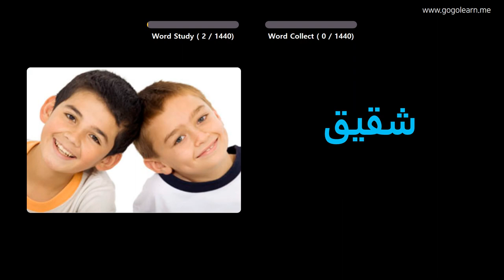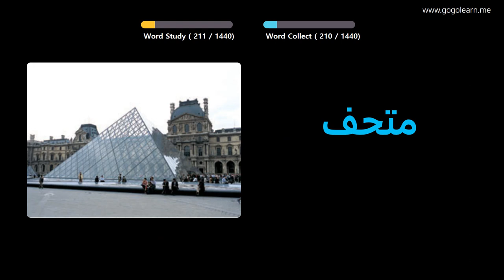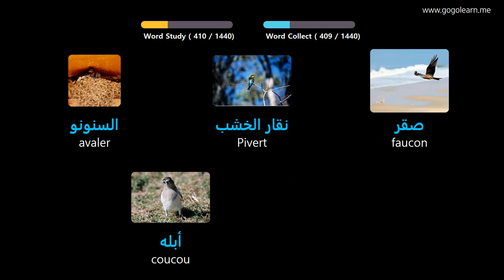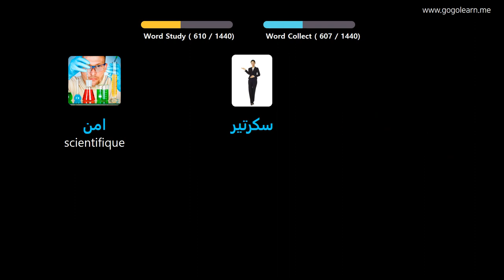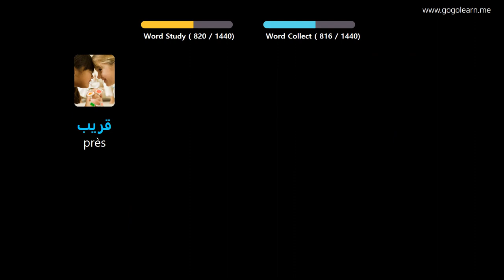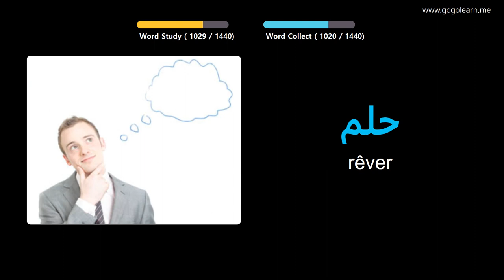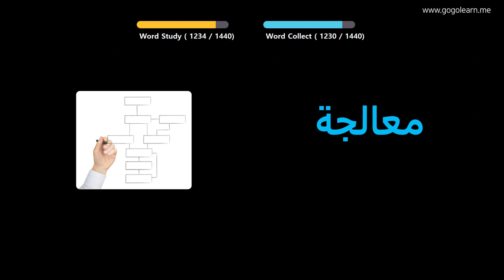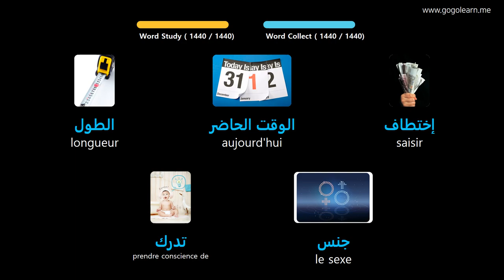Apprendre Le Arabe À Travers Des Images |Vocabulaire Arabe De Base | Golearn